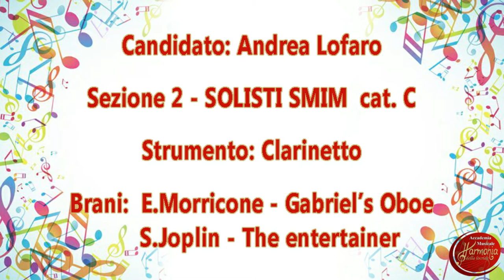Andrea Lofaro - Gabriel's oboe / The entertainer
3° Concorso Nazionale per Giovani Interpreti e 2° Social Music Contest, organizzati dall'Accademia Musicale Harmonia della Locride di Siderno (RC) in collaborazione con TeleMia.